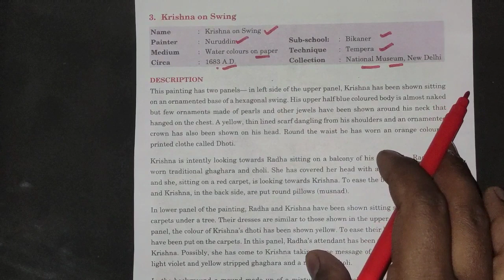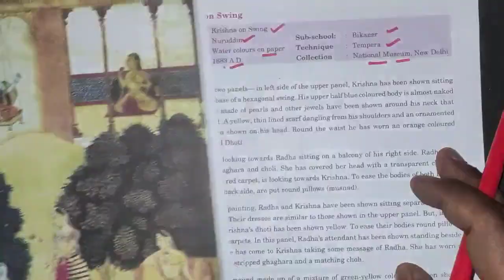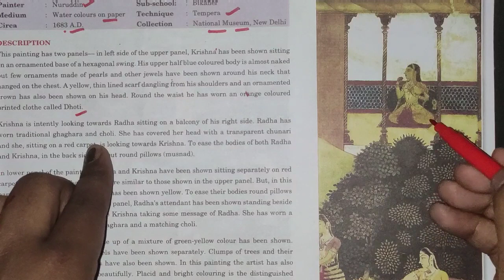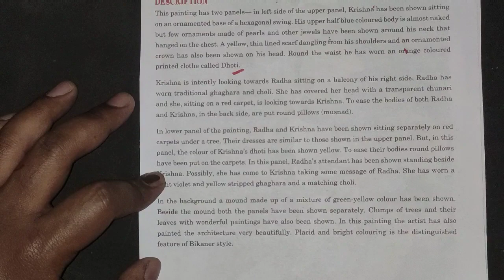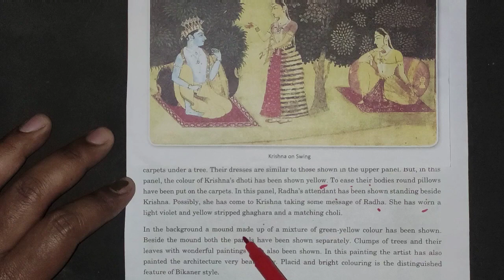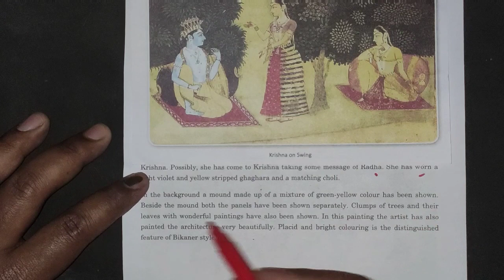KRISHNA ON SWING || MINIATURE PAINTINGS OF RAJASTHANI SCHOOL || 12TH FINE ARTS || CBSE